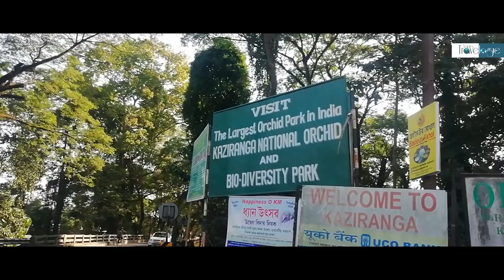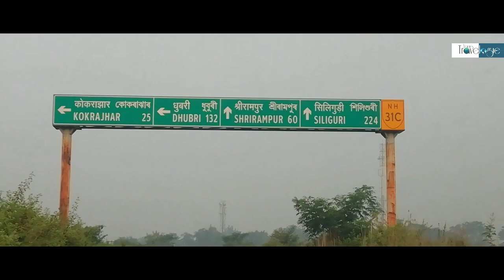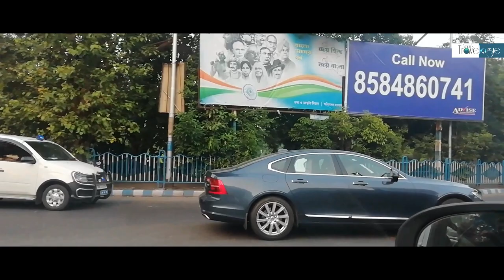Road trip from Assam to Kolkata | EP : 13 | 1400 KM | 3 Days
Travel route:
 Jorhat | Guwahati | Bongaigaon | Alipurduar | NJP | Siliguri | Bhutan | Kishanganj | Malda | Bardaman | Howrah | Kolkata

Experience the road trip from Assam, the north east part of India to Kolkata , the Joy city of India.
The travel had a very great experience of different road conditions, different types of traffic and culture.